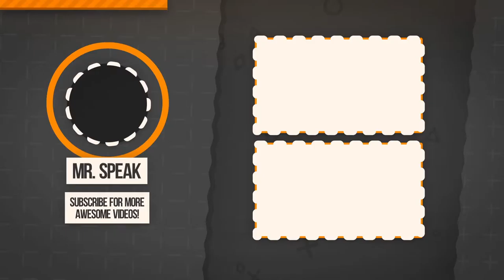Super Lucky's Tale | My Boi lookin fly! | Ep. 02 (60fps Xbox One-S Playthrough)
"Super Lucky’s Tale is a delightful, playground platformer for all ages that follows Lucky, the ever-optimistic and lovable hero, on his quest to find his inner strength and help his beloved sister rescue the Book of Ages from the nefarious Jinx. Head back to the era of classic platformers with challenges players of all skill levels and all ages can enjoy." All of this couldn't be truer, this game feels and plays like a platformer straight from the 90's. It's incredible & so much fun to play. For some reason, I really like the saying "Holy Crap"

The following game was played on an Xbox One S while being recorded with the Elgato HD60.

Be loud, be heard, become a Speaker today :)

►Add me on Steam: Mr.Speak

►Add me on PSN: Mr_SpeakYT